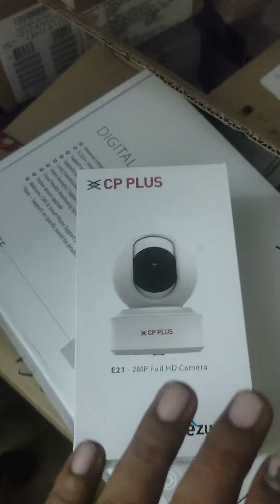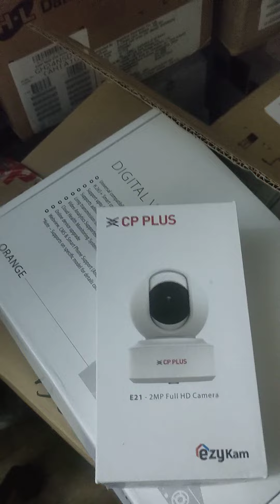ONE DAY SALE CP-PLUS E21 2MP WIFI SMART CAMERA